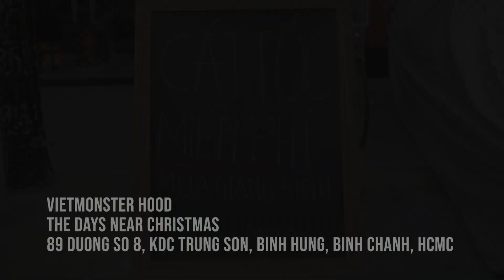Viet Monster Hood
Câu chuyện nhỏ, xoay quanh cuộc sống